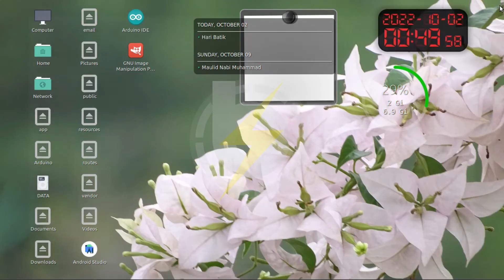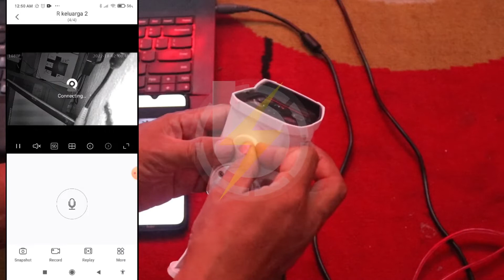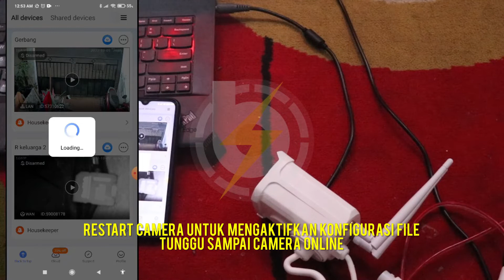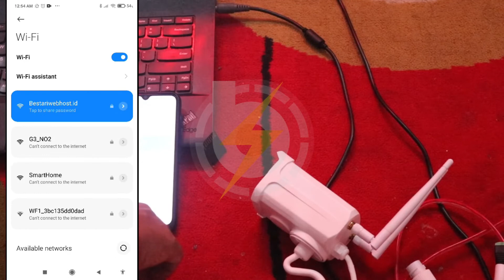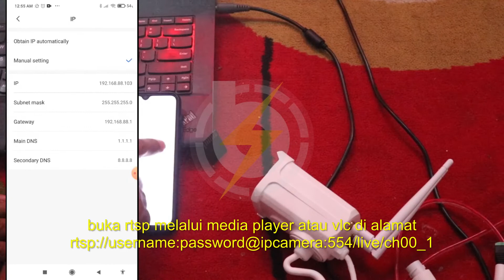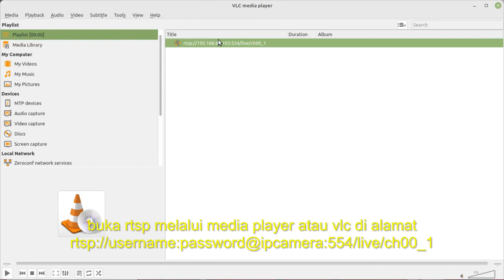Cara enable rtsp di ipcam v380, cara aktifkan rtsp onvif protocol di cctv v380 pro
Di video ini kita akan belajar bagaimana cara membuka fitur rtsp di CCTV camera V380 dan membukanya di laptop melalui VLC.

Langkah:
1. Power off kamera
2. Masukkan MicroSD yang sudah ditambahkan file ceshi.ini ke kamera
isi file ceshi.ini (text file) :
[CONST_PARAM]
rtsp=1

3. Power ON kamera, tunggu sampai kamera online
4. Restart kamera agar konfigurasi aktif
5. Done.. RTSP sudah aktif dan bisa diakses melalui VLC atau media player lain di alamat
rtsp://username:password@alamatIPcamera:554/live/ch00_1
alamat rtsp diatas adalah untuk versi HD. untuk versi standard (SD) bisa diakses di
rtsp://username:password@alamatIPcamera:554/live/ch00_0

LINK PEMBELIAN